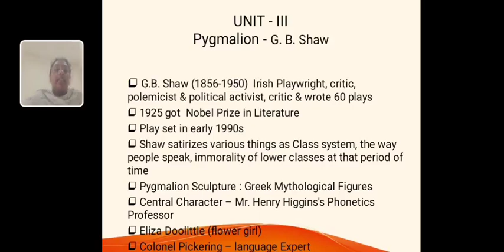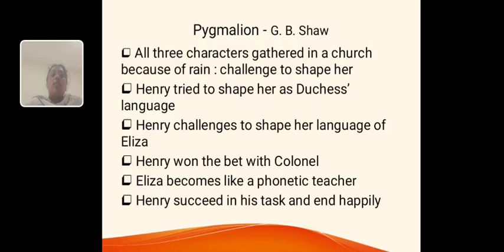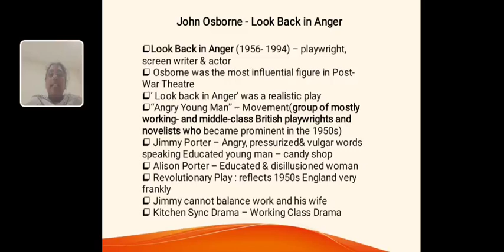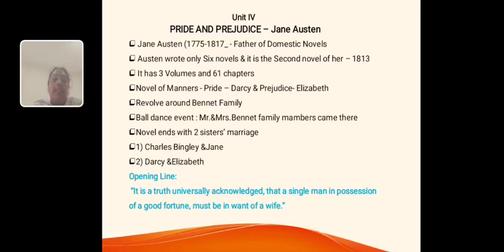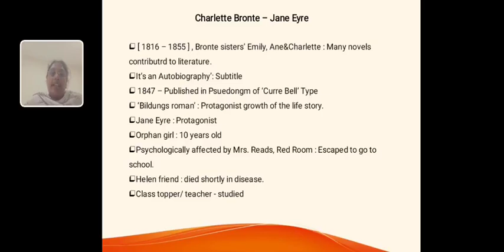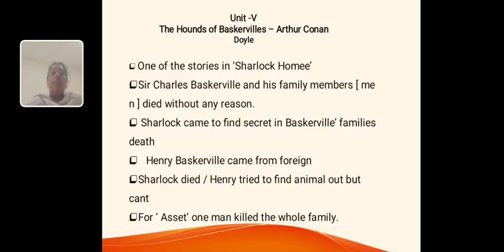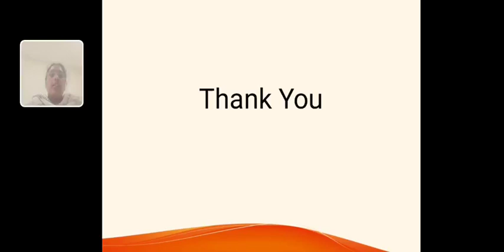LCS : BRITISH LITERATURE II PART II | Mrs. P.NITHYA | ENGLISH